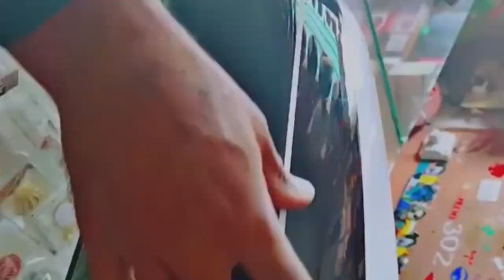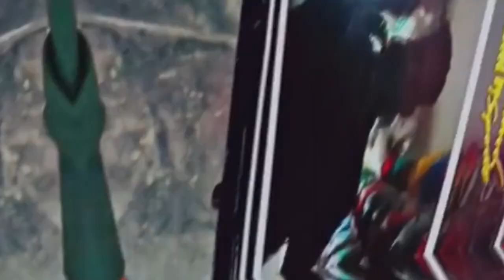New Trending Desing Sticker / Back Light Modified / Bike Decoration ideas/ Honda CG Decoration